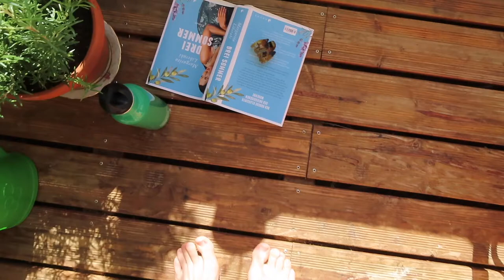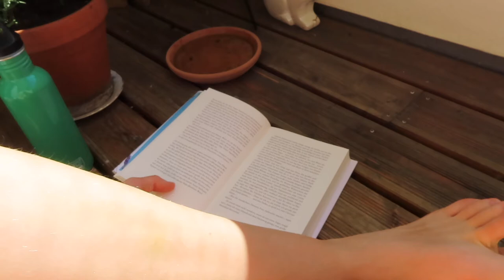KATZEN, GEWITTER und GEDANKEN | vlog #3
während ich diesen text schreibe, belagern mich die beiden katzen auf dem sofa... super süß

in diesem video seht ihr
meine Woche von sonntag - donnerstag
ein gewitter
die katzen beim spielen

mela

(das im Video genannte Buch heißt "Drei Sommer" von Margarita Liberaki - unbezahlte Werbung)